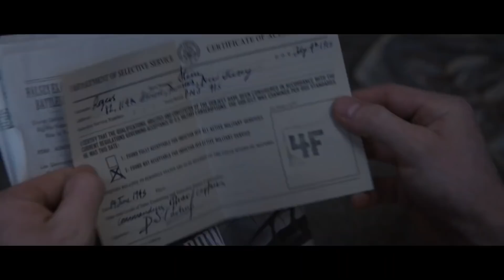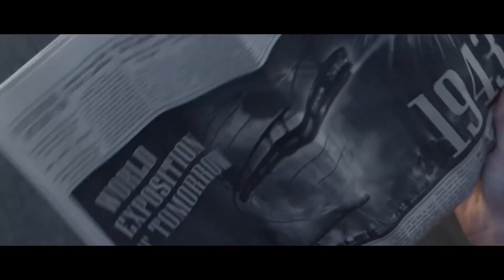CAPTAIN AMERICA Clip - I Can Do This All Day (2011) Marvel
It is 1941 and the world is in the throes of war. Steve Rogers (Chris Evans) wants to do his part and join America's armed forces, but the military rejects him because of his small stature. Finally, Steve gets his chance when he is accepted into an experimental program that turns him into a supersoldier called Captain America. Joining forces with Bucky Barnes (Sebastian Stan) and Peggy Carter (Hayley Atwell), Captain America leads the fight against the Nazi-backed HYDRA organization.